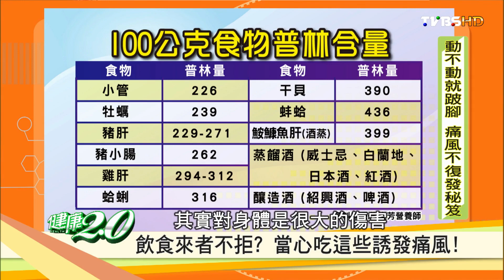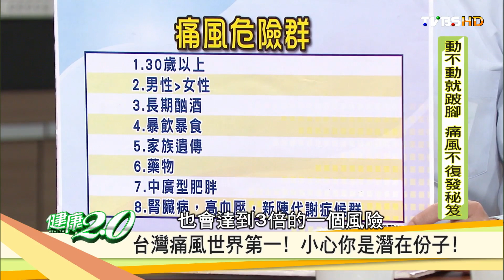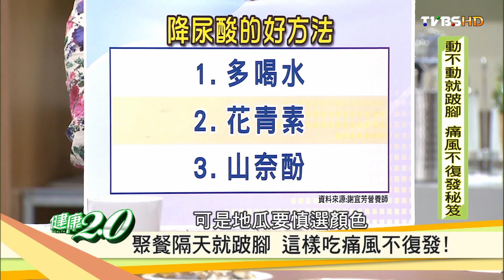小心！這些食物恐誘發「痛風」發作 健康2.0 20161119 (3/4)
痛風病發當下應如何舒緩？讓專家告訴你…